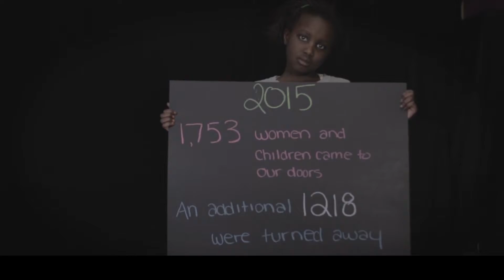The YWCA Lethbridge District - 30 Days of Video - EP10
This was a very powerful video we did for the YWCA of Lethbridge and District Lethbridge and District with Trevor Stuart The purpose of this video was to raise awareness for Trevor climbing mount everest and why he was doing it. This video got over 200,000 views on Facebook with the help of some marketing. Be sure to check out the full video on the YWCA's website or ours.

30 Days of Video is a project we are doing to help promote local businesses and videos in Lethbridge, Calgary and Southern Alberta. Each episode will showcase a different project or video in a short clip. If you want to support local businesses and love exciting videos, be sure to follow us and like our pages for updates on videography projects.